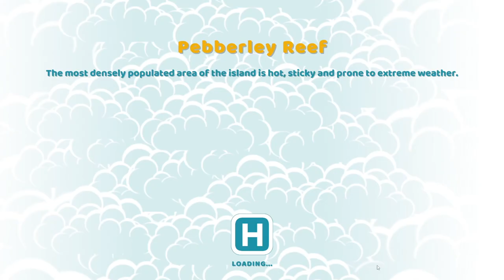Two Point Hospital / Pebberley Reef 3 Stars | Pebberley Island DLC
Lets Play of Pebberley Reef hospital in Two Point Hospital 1, 2 and 3 stars. The first hospital in the Pebberley Island DLC

Pebberley Reef Two Point Hospital layout
Pebberley Reef Two Point Hospital tips
Pebberley Island DLC